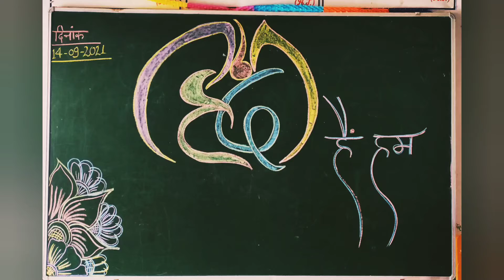हिंदी हैं हम ,हिंदी हमारी शान🌹🌼/14 सितम्बर हिंदी दिवस#hindidiwas